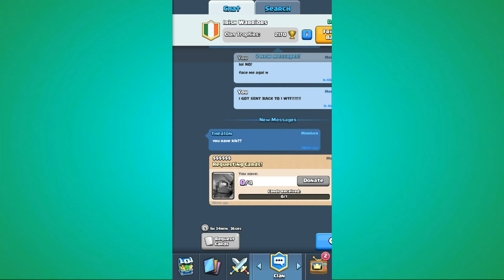CLUTCH!!! - Clash Royal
Lol i had no idea i was going to be able to do this but I DID IT! xD